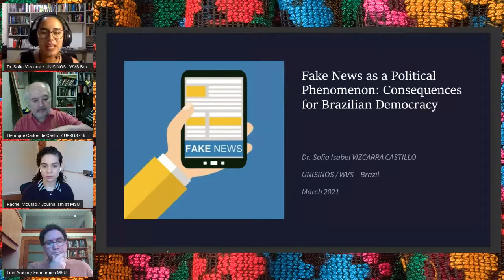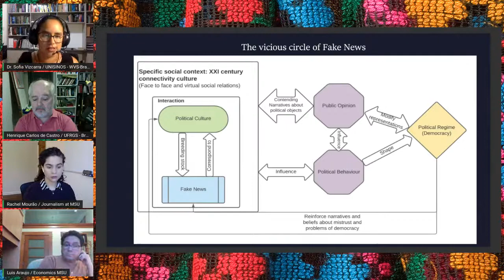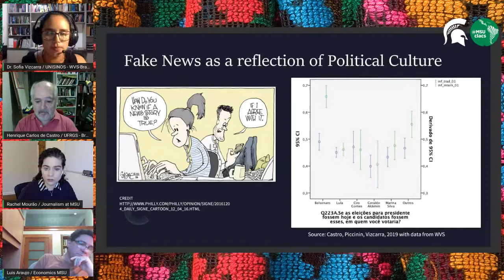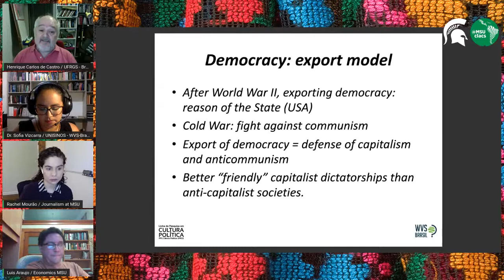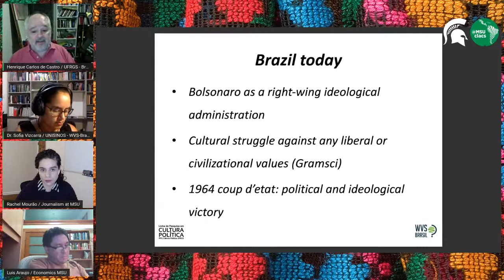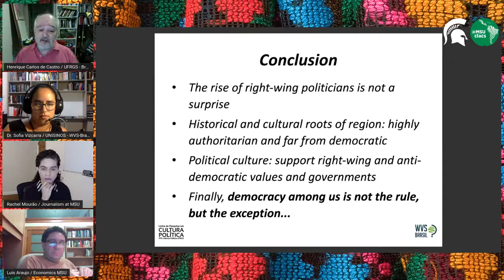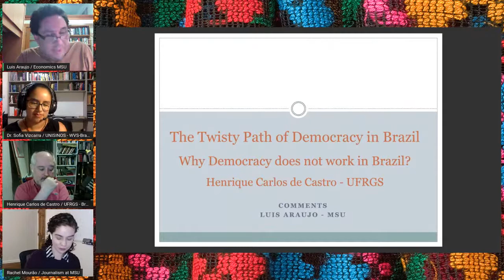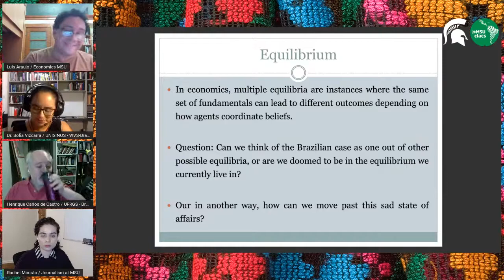The Twisty Path of Democracy in Brazil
Join CLACS and invited speakers Sofia Vizcarra (Universidade do Vale do Rio dos Sinos) and Henrique Carlos de O. de Castro (Universidade Federal do Rio Grande do Sul) for a discussion on fake news as a political phenomenon and Why democracy does not work in Brazil.